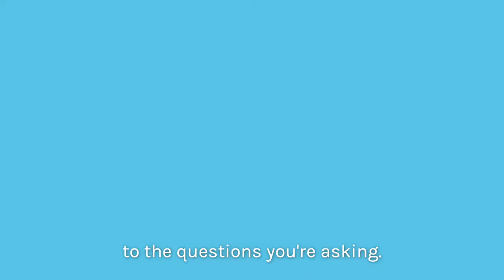Outspoken: Books that Dissent - Sex Education | Toxic Masculinity | Feminism | Class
Outspoken is a book series unlike any other. Written for young people by young people, these are punchy, passionate books that get to the heart of contemporary political issues: from sex education and masculinity to feminism, mental health, and class.

Published by Pluto Press, the first two books in the series were released in September 2019:

'Behind Closed Doors: Sex Education Transformed', by Natalie Fiennes

and

'Mask Off: Masculinity Redefined' by JJ Bola

'Feminism, Interrupted' by Lola Olufemi, and 'Split' by Ben Tippet will be released in March 2020.

Produced by Signature Pictures and Pluto Press.